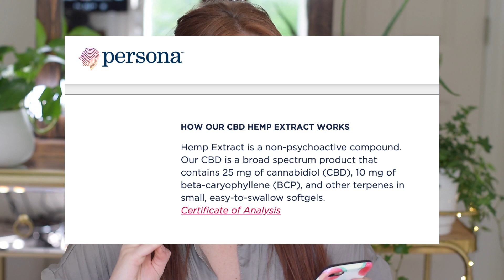PERSONA NUTRITION CBD PILLS...DO THEY EVEN WORK? | Rutele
I have struggled with anxiety for years now but I refuse to be written prescriptions and be attached to pharma medicine so I am always seeking alternative healing methods. Months ago I decided to take the plunge and try out the Persona Nutrition CBD vitamins which means today I bring to you my final thoughts. Do they work and are the worth your time/money??

YOU LIKE MY HAIR?? GEE THANKS, JUST DYED IT!
Try eSalon for JUST $10! ↡

XOXO, Rutele.